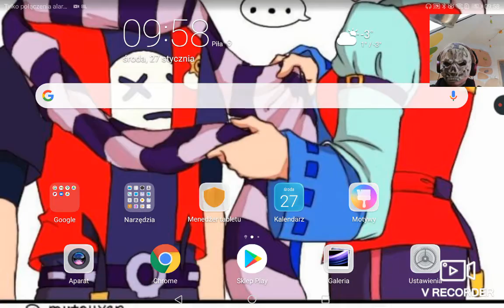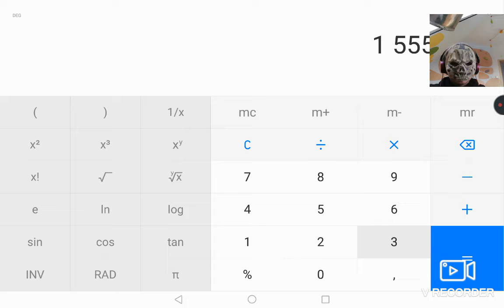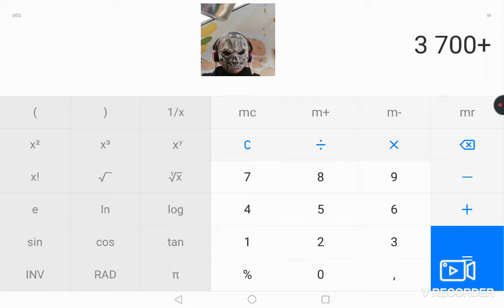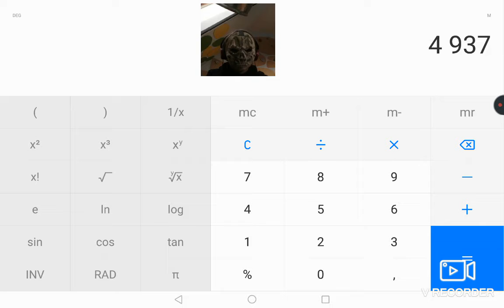Ile warte jest moje konto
Zostawcie łapkę w górę i subika z dzwoneczkiem żeby dostać 2000 gemów i jeszcze wpadajcie na mojego tik toka i kanał Pushin games